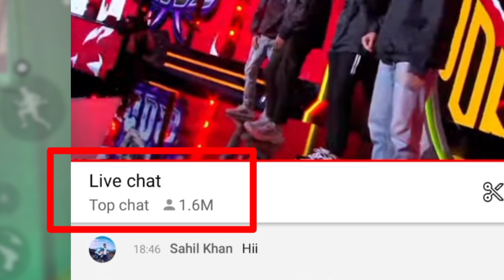FREE FIRE TONIGHT UPDATE IN FREE FIRE | 31 MAY NEW EVENT | AAJ RAT 12 BAJE KYA AAYEGA | FA GAMER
New event 31 May
Fa gamer

   Video Related Queries 👇

2) tonight update of free fire ps gamer
3) tonight update of free fire today
6) tonight update of free fire store gaming
7) tonight update of free fire bangla
8) tonight update of free fire india server
9) tonight update of free fire mystery shop
10) tonight update of free fire png
11) tonight update of free fire nkt army
12) tonight update of free fire pc gaming
13) tonight update of free fire tamil
14) tonight update of free fire tomorrow
15) aaj raat 12 baje ka updates freefire
16) today night updates freefire
17) new topup event free fire
18) free fire 19 May new event
19) free fire 20 May events
20) aaj raat 12 baje kya aayega
21) free fire 30 May tonight updates
22) 20 May tonight updates freefire